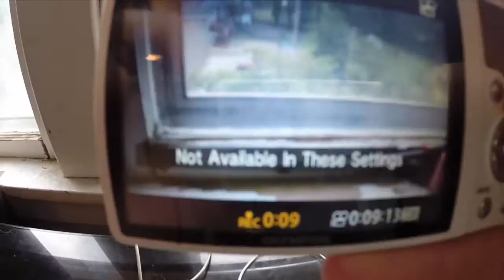Thursday night live